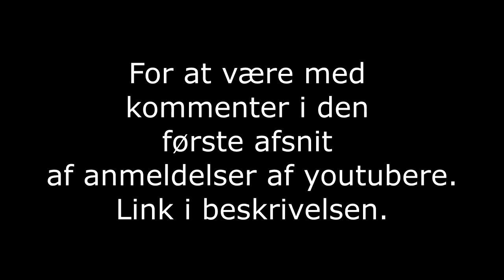[dansk/danish]Anmeldelser af danske youtubere 5 uden glitch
Jeg prøvede at lave den interessant.

Oliverkjær: Mangler bedre lyd, men god intention

Songs that will be used in these videoes:
Diamond Sky feat. Laura Brehm (Kasger Remix):